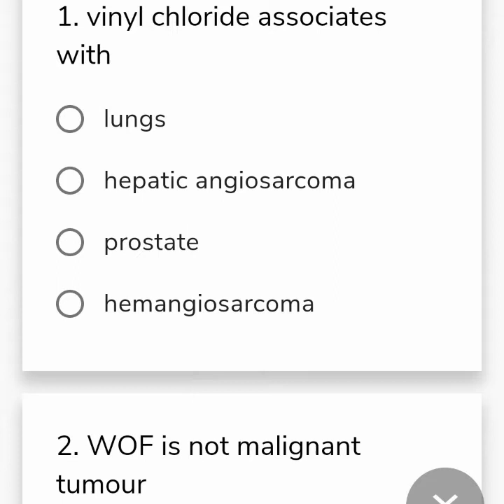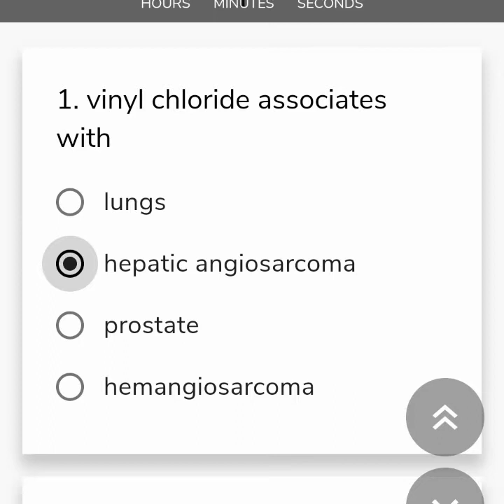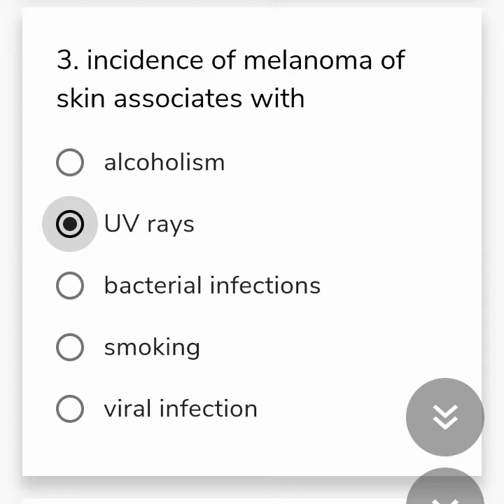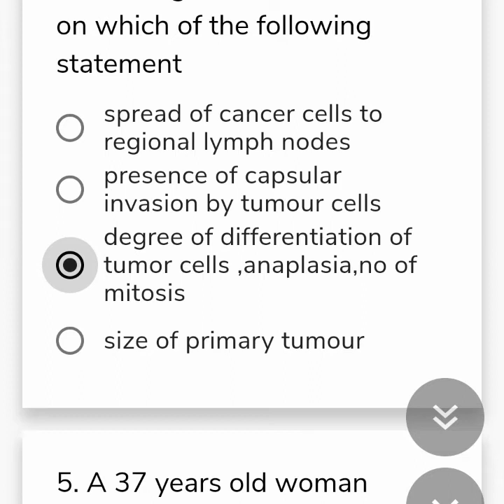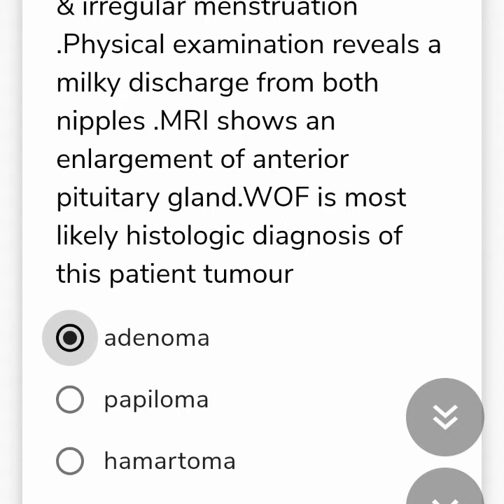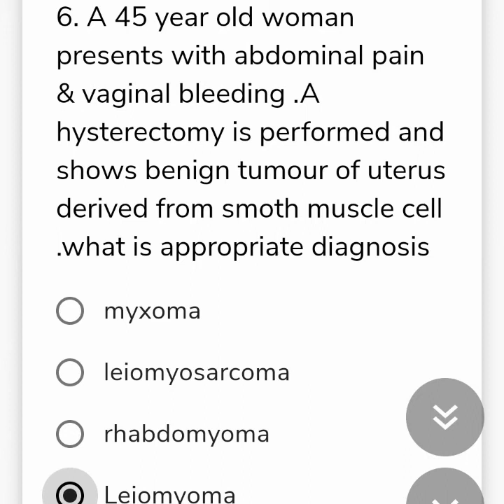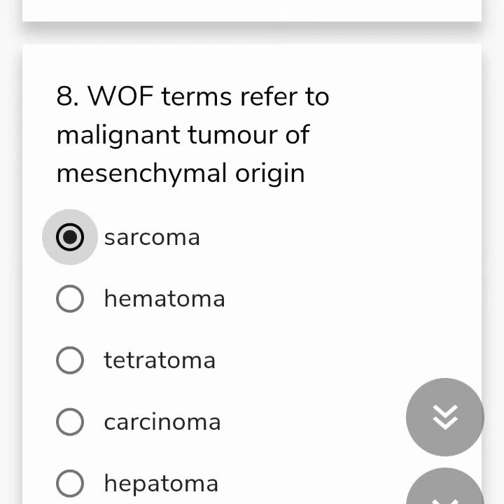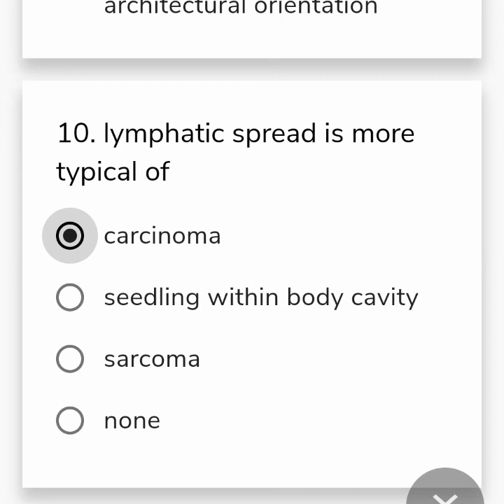General Pathology MCQ || Neoplasia detailed Discussion || Robbins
In this video MCQ of general Pathology had been discussed
regarding

# Neoplasm & Neoplasia

Check out J. Medicose link for other subjects